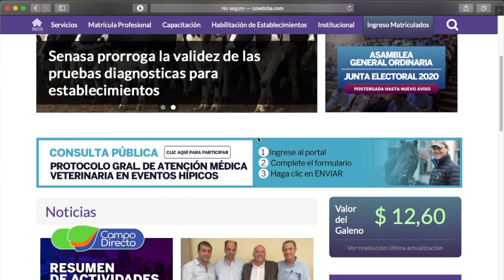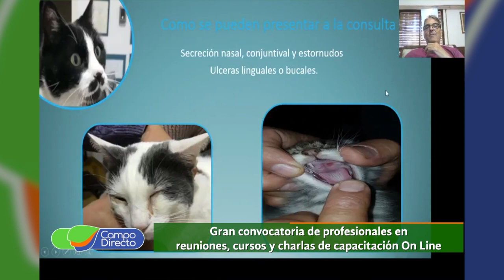Los veterinarios en tiempos de pandemia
Los veterinarios se adaptaron a la cuarentena. Conocemos las medidas tomadas desde el Colegio Médico y los protocolos de trabajo.